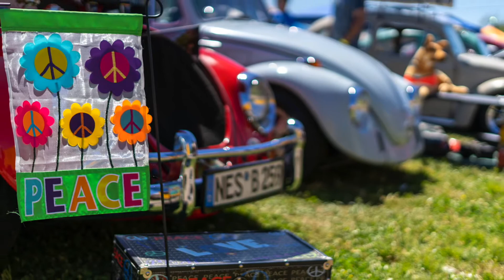Circle Yer Wagens 52 May 1 & 2, 2021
Circle Yer Wagens 52 was a weekend event of all things Volkswagen in Sevierville, TN. Old school air-cooled, new and newer water-cooled, huge swap meet, and a scene worth taking part in. Enjoy!